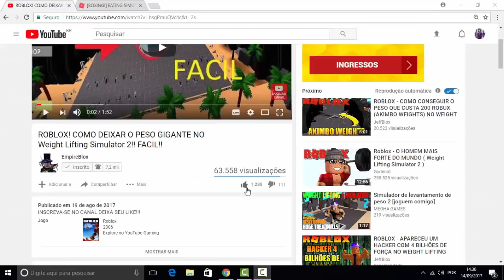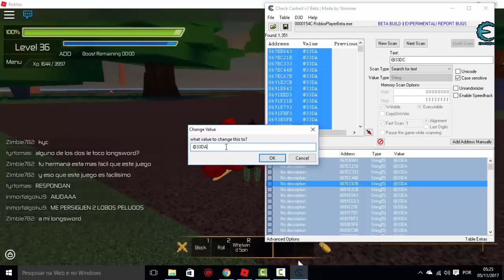COMO CORRER / VOAR RÁPIDO NO SWORD BURST 2 !!! BUG !!(ROBLOX)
●▬▬▬▬▬๑۩۩๑▬▬▬▬▬▬●
❤️EAEEE PESSOAL ESPERO QUE GOSTE DO VIDEO MAS TA AI HAHAH TMJ GALERA !!! AMO TODOS VCS ... RUMO A 20K DE INSCRITOS FINALMENTE ... MUITOOOO OBRIGADO !!!❤️
⚠️MEU NICK NO ROBLOX-  👉🏼rodrigorj1234👈🏼  - ⚠️